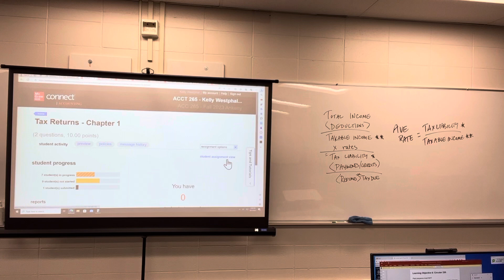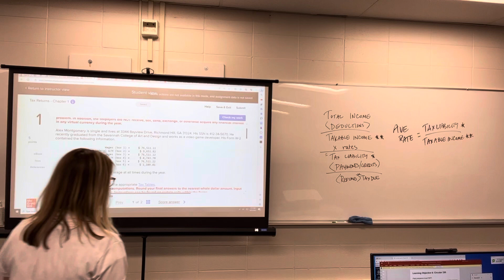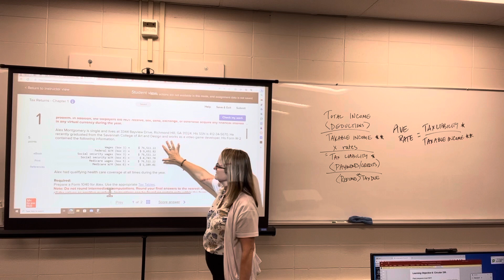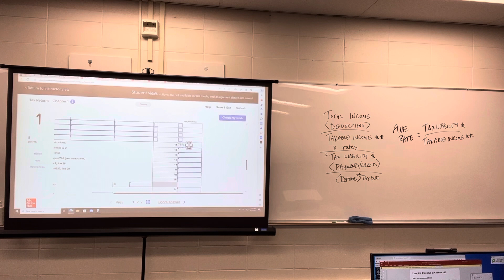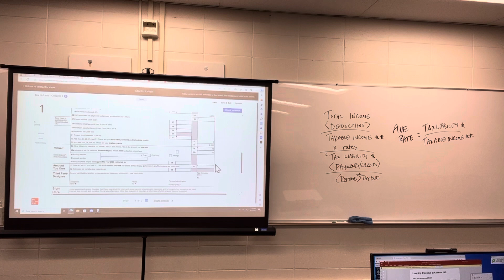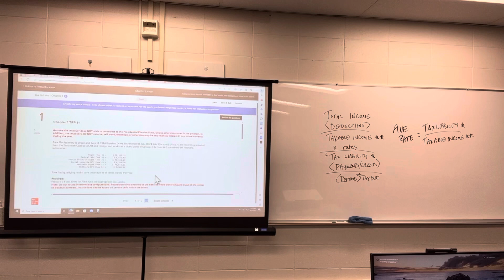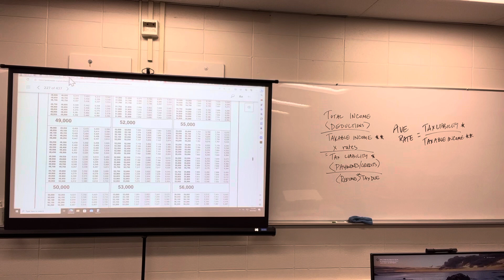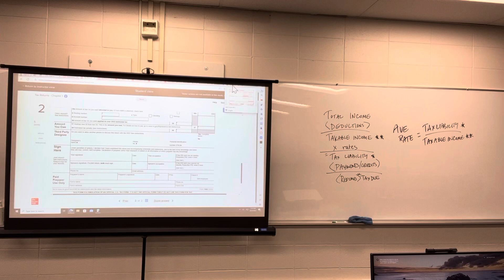Income Tax Accounting, Fall 2023, chapter 1, tax return problem help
Tax return problem help